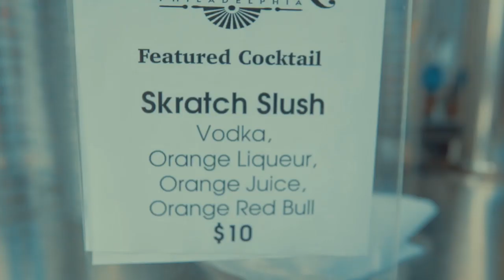Bastid's BBQ 2019 - Philadelphia w/ Freeway, Bahamadia, Cosmo Baker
June 30, 2019, marked the first-ever Philadelphia Bastid's BBQ! Here's what it looked like. Special thanks to Freeway, Bahamadia, Dayne Jordan, and Mighty Flipside for stopping through and blessing the mic, as well as our incredible selectors: Cosmo Baker, DJ Excel, DJ Bonics, UNIIQU3, The Whooligan, Matthew Law, DJ ADMC, DJ Lean Wit It, and Deejay Sylo. Shoutout to Red Bull USA and Fillmore Philly for facilitating this great day in Philly and shoutout @slimbojimboyo on the dope recap video! Songs used: Bahamadia "Uknowhowedo", Young Gunz "Can't Stop Won't Stop", Dayne Jordan "Annoying"